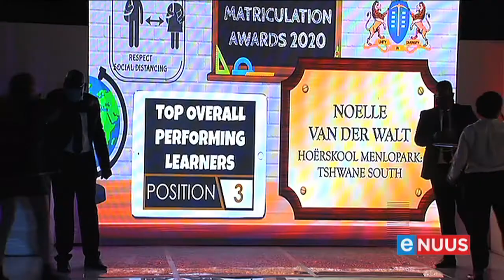Lesufi kap Umalusi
Johannesburg, 25 Februarie - Die Gautengse Onderwys-LUR, Panyaza Lesufi, het te velde getrek teen die gehalteversekeringsliggaam Umalusi.
Lesufi sê Umalusi het die matriekklas van 2020 onbillik behandel.
Dit nadat dié organisasie die punte in agt vakke afwaarts aangepas het.